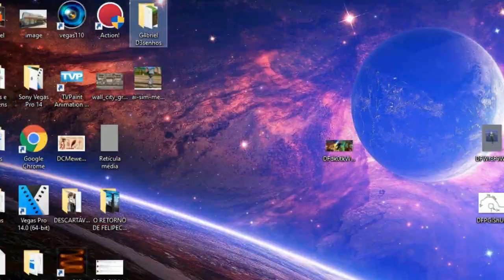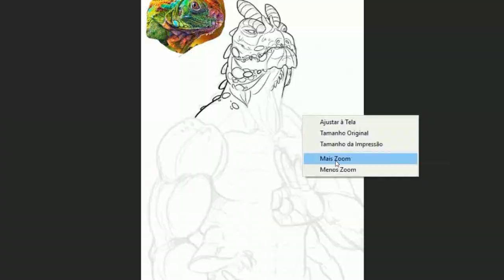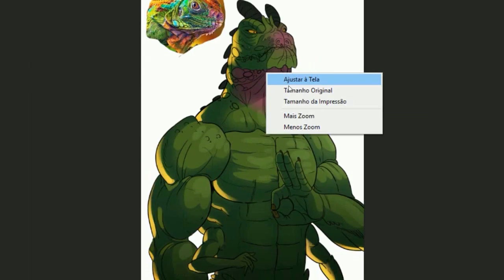O LAGARTO MAIS TOP 🐲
Primeiro episódio de um quadro que quero trazer pra essa caceta, espero que gostem!

• CURTIU? se inscreve pra mais vídeos! É DE GRÁTIS! 💙